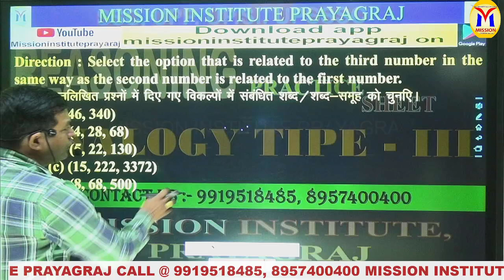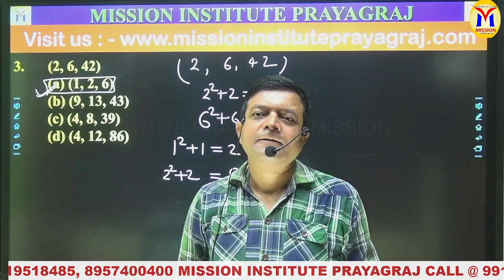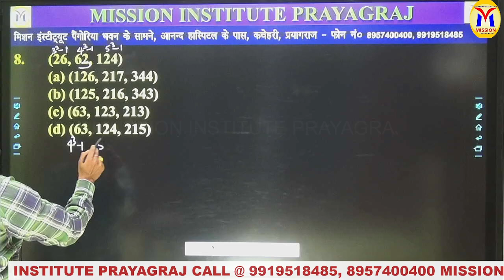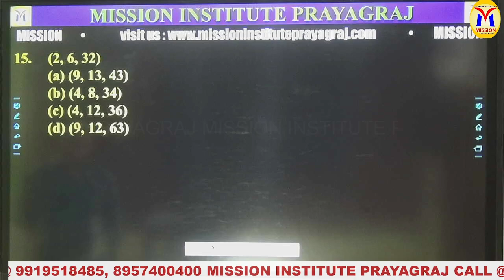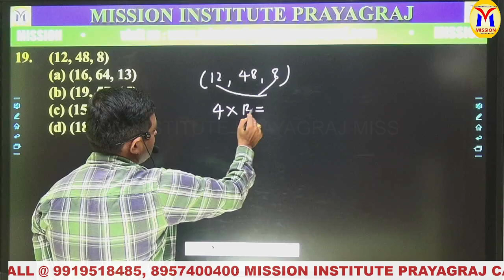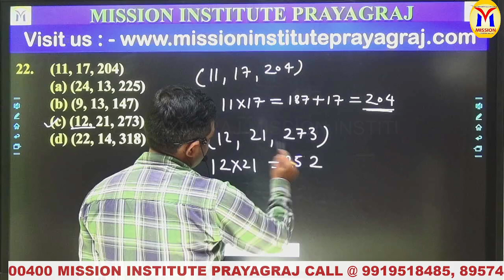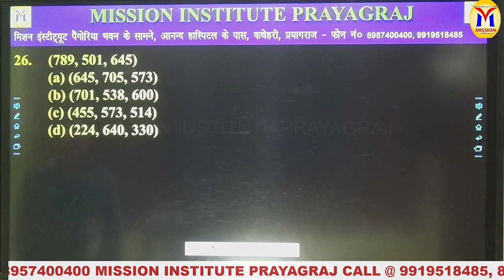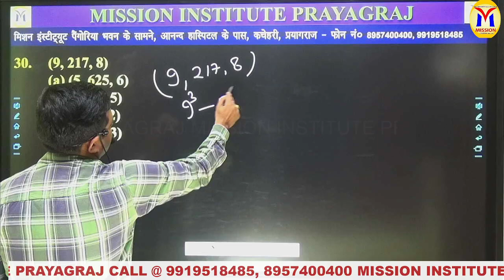ANALOGY PRACTICE SET-3 UPSI SSC CGL BY RAMESH SIR Mission Institute Prayagraj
Titile
ADDRESS:
21/5B MUIR ROAD,
ABOUT US:)

Jai Hind
Best Wishes.